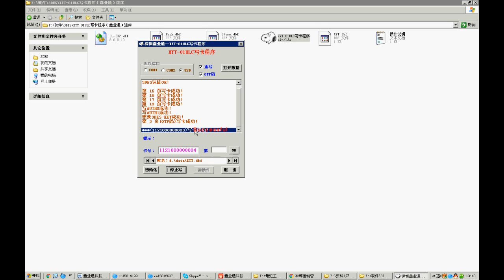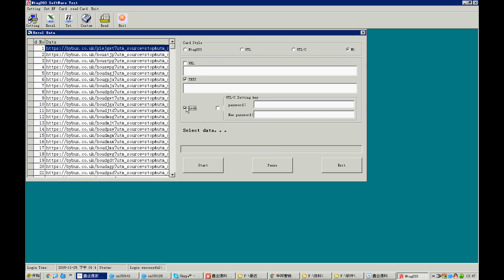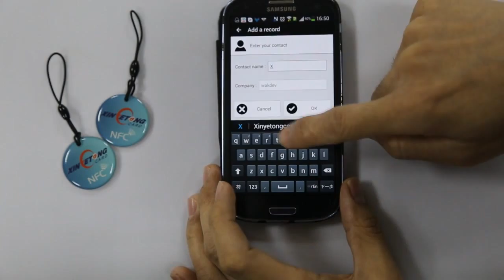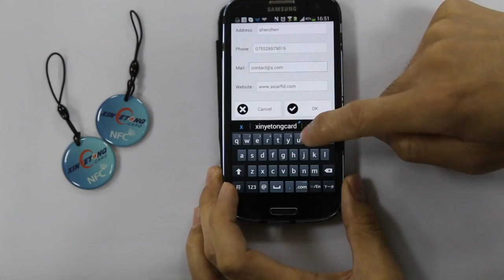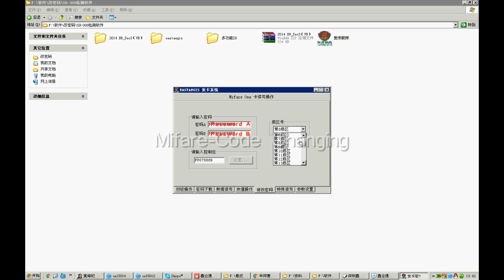Solutions for RFID Encoding and Encryption Of RFID Reading And Writing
AsiaRFID is one of the best manufacturers and supplier for RFID Card, RFID Wristbands, RFID Tags products. We are the original factory of RFID products.